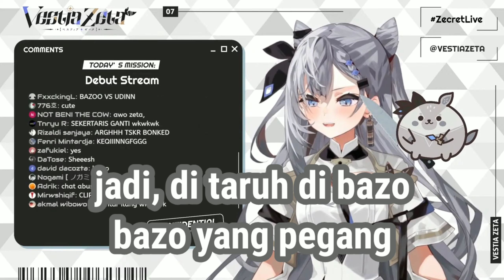kalau kalian berbuat aneh² di chat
kalau kalian berbuat yang aneh² nanti masuk ke bazo jail